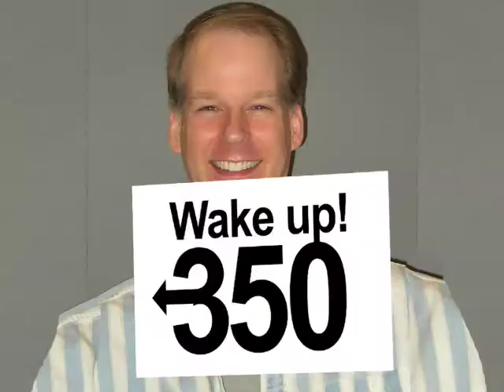20090930 350.org animation test #4: wake up!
This is an animation test for a concept to involve 350 LA schools in a video message around 350.org's important International Day of Climate Action on October 24th. Everyone participating in the final video will be helping to send a message reading:

Wake up!
Global Warming cannot be stopped
without urgent American leadership.
Speak up!
We must convince our leaders NOW
to include 350 parts per million
in the Kyoto Protocol update in Copenhagen.
Act up!
Without citizen action now,
politicians will remain oblivious
to the extreme urgency of
Global Warming.
Wake up! Speak up! Act up!
350".

The message is designed to raise awareness about 350ppm and Climate Change, and specifically to put pressure politicians and the United Nations Framework Convention on Climate Change who will be negotiation improvements to the Kyoto Protocol in Copenhagen this December. Each school can enroll its kids + parents + faculty to simply take pictures holding up printouts of the words in our statement, which I will combine into a long video collage. My goal is to have 350 of LA's 600 schools partake! The video will be submitted to 350.org before October 24th so they can include it among the thousands of citizen actions that will be documented all over the world. Want to know more about 350? Animation = Luke